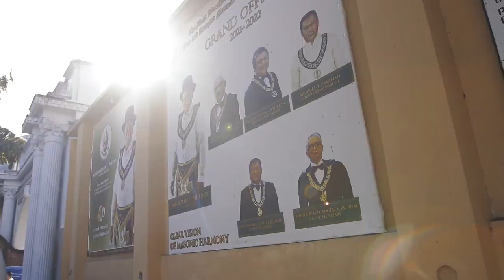Musicbed Challenge - Onsite Video Of MW Johnny T Pimentel ANCOM 2022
Musicbed : Higher by: Leucadia